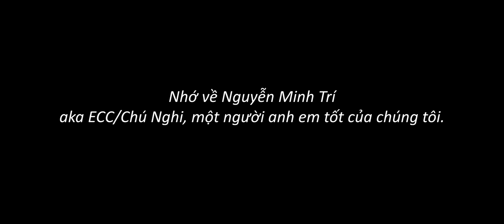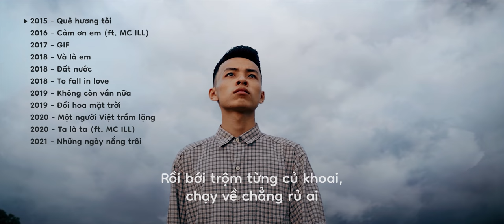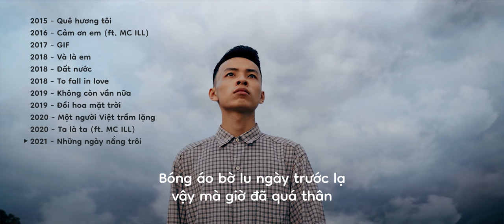Tổng hợp những bài hát của Chú Nghi aka ECC - Tưởng nhớ Nguyễn Minh Trí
Chúng tôi đã làm một playlist bao gồm những bài rap nổi bật của Trí trong khoảng thời gian 7 năm, bắt đầu từ lúc em tham gia RVP từ 2015 cho đến khi em đang điều trị bệnh vào năm 2021. Hi vọng rằng chúng ta sẽ nhớ mãi về cậu ấy.

0:00 Tưởng nhớ Nguyễn Minh Trí
0:11 Quê hương tôi
1:42 Cảm ơn em (ft. MC ILL)
4:26 GIF
6:28 Và là em
9:03 Đất nước
12:49 To fall in love
15:08 Không còn vần nữa
18:15 Đồi hoa mặt trời
20:12 Một người Việt trầm lặng
21:45 Ta là ta (ft. MC ILL)
24:23 Những ngay nắng trôi